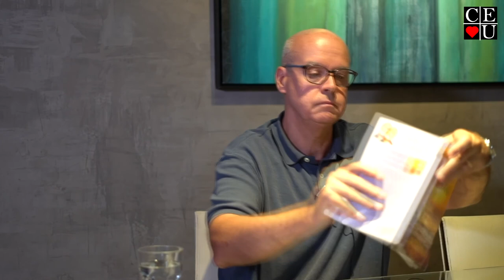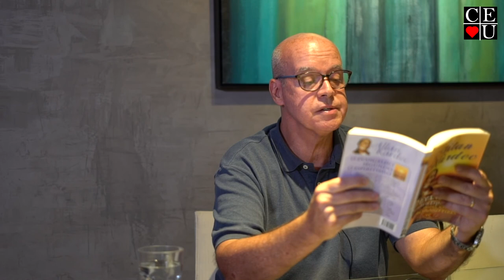Plantão de Respostas com Paulo do Valle.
Data: 03/02/2021
Tempo: 23:44